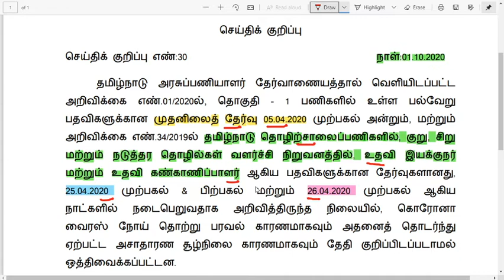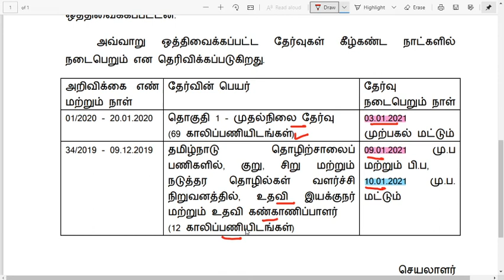TNPSC | Group 1 | Exam Date | 03.01.2021 | New Update |APJ SET WIN